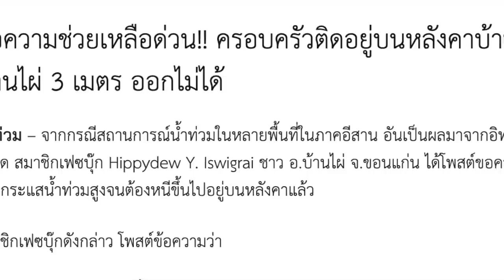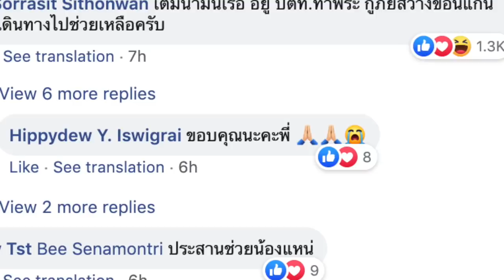ด่วน! อีสาน เหนือ น้ำท่วมหนัก พนังเขื่อนขาด!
ชาวบ้านหนีขึ้นบนหลังคา แต่ "ตู่" ขอให้เชื่อมั่นรัฐบาล!

1.) .ขอความช่วยเหลือด่วน!! ครอบครัวติดอยู่บนหลังคาบ้าน น้ำท่วมบ้านไผ่ 3 เมตร ออกไม่ได้
วันที่ 31 สิงหาคม 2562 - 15:41 น.

2.) .รับมวลน้ำไม่ไหว! พนังกั้นน้ำร้อยเอ็ด แตก 3 จุด ไหลเชี่ยวท่วมบ้าน ทุ่งนาหลายหมื่นไร่
วันที่ 31 สิงหาคม 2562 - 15:34 น.

3.) .ถนนมิตรภาพขาดแล้ว โพดุล แผลงฤทธิ์ อ.บ้านไผ่อ่วม ห้ามรถผ่าน เจอฝืนจอดตายเพียบ
วันที่ 31 สิงหาคม 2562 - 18:13 น.

4.) .บิ๊กตู่ สุดห่วง! สถานการณ์น้ำท่วม ขอประชาชนเชื่อมั่นรัฐบาลทำงานช่วยเหลือเต็มที่
วันที่ 31 สิงหาคม 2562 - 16:37 น